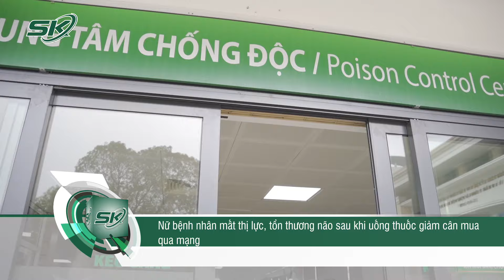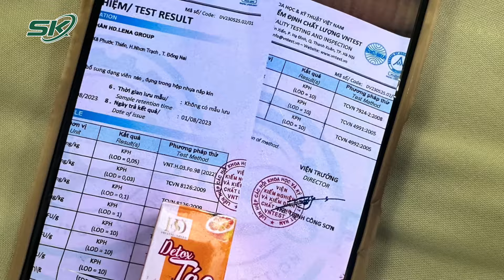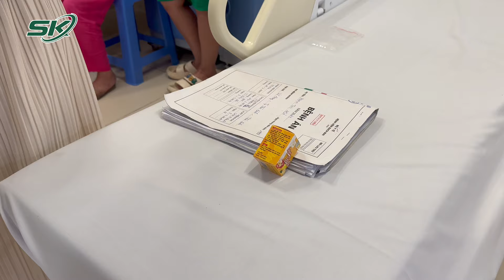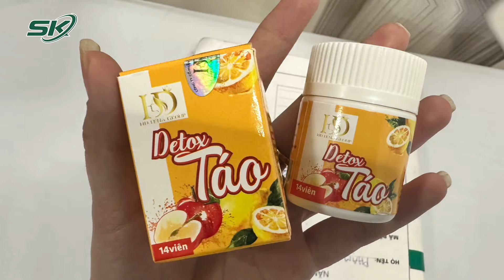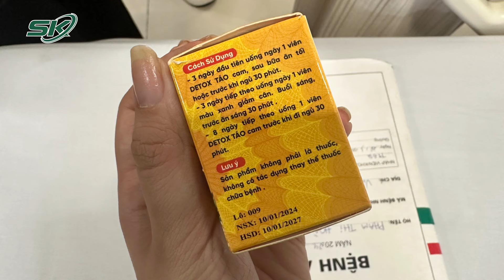Nữ Bệnh Nhân Mất Thị Lực, Tổn Thương Não Sau Khi Uống Thuốc Giảm Cân Mua Qua Mạng I SKĐS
SKĐS | Sau khi mua và sử dụng thuốc giảm cân trên mạng, một nữ bệnh nhân 26 tuổi đã phải nhập viện cấp cứu trong tình trạng giảm thị lực đột ngột, nghi đột quỵ não.